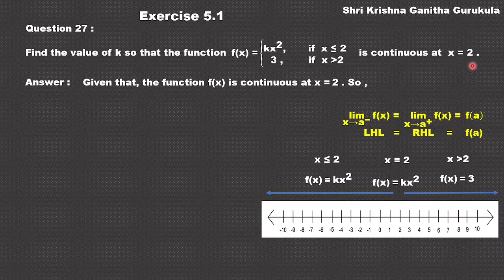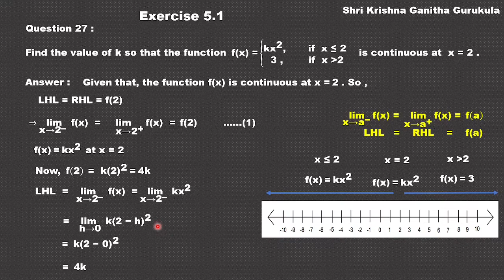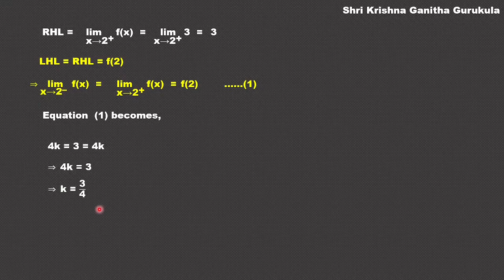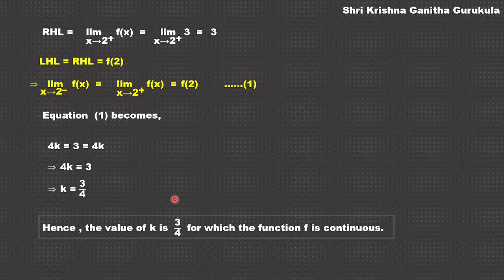Ex 5.1 Q 27 Continuity and Differentiability |2nd PUC Maths in Kannada| Important Questions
and
My Channel on Cooking